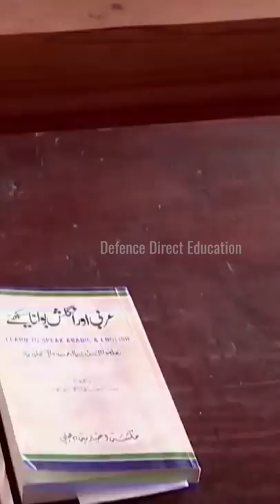Stay Back & Come Back Early In NDA